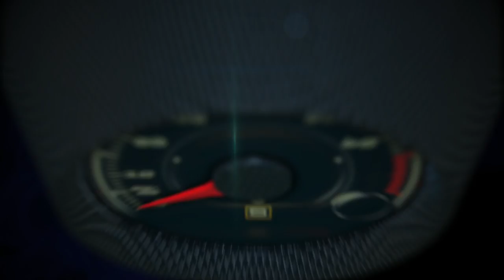Toyota FT4X Concept debut at the New York Auto Show, by Kevin Hunter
Toyota FT4X Concept debut at the New York Auto Show, by Kevin Hunter, President, Calty Design Research

It’s only natural. In the busyness of city-based work life there emerges a growing urge to “get away”. For millennial-aged professionals confined to city limits, oftentimes these getaways are unplanned, and are of the casual, less extreme kind. (No time for summiting a mountain – a drive to the scenic point will do!)